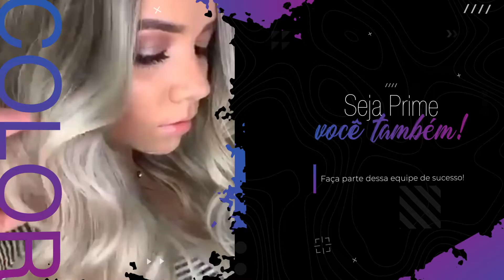LANÇAMENTO PRIME - FOR BLOND HAIR PROFIT OF COLOR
A Prime Pro Extreme apresenta o seu mais novo lançamento Home Care para cuidados diários com o loiro: a linha For Blond Hair, da Profit Of Color!

Desenvolvida para atuar diretamente nos cabelos loiros ou descoloridos, a linha é rica em aminoácidos essenciais, vitaminas e lipídios, promovendo a duração do loiro perfeito feito no salão.

A linha é composta por dois tipos de shampoos e máscaras, com benefícios e tecnologia que só a PRIME pode te proporcionar!

Quer saber mais sobre os produtos?
Entre em contato conosco e tenha um loiro Prime sem sair de casa: